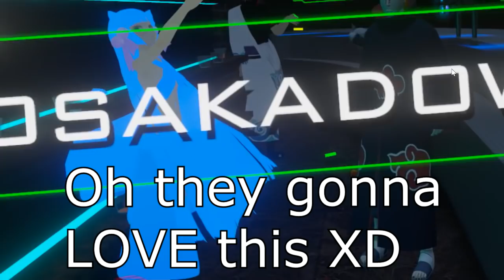Undertale Chara Goes to Loom and MeoWomi's Wedding!?!?!?! | VRchat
Out on our Soul stealing Adventure, Chara comes across a wedding! And they want me to be the Bridesmaid? What could go wrong VRchat?